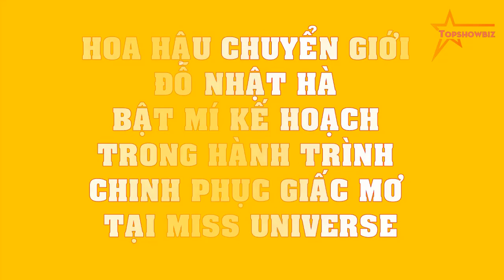Hoa hậu chuyển giới Đỗ Nhật Hà BẬT MÍ KẾ HOẠCH trong hành trình CHINH PHỤC giấc mơ tại Miss Universe